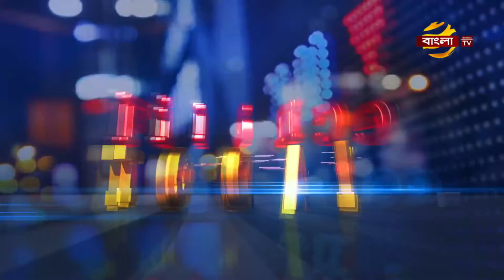Finance Today| Talk Show | 20/12/2017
Talk Show: Finance Today
Date: 20/12/2017

Finance Today is a Bangla TV talk show program produced and broadcasted by Bangla TV.